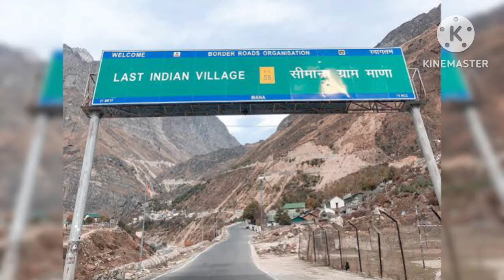हिमाचल प्रदेश का कुल्लू मनाली का मलाल गांव के रहस्य में बातें जिसे अपना एक अलग संविधान है भारत